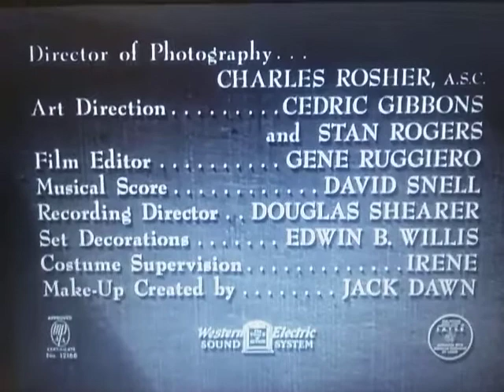Metro-Goldwyn-Mayer (Dark Delusion Variant)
From The Movie "Dark Delusion"